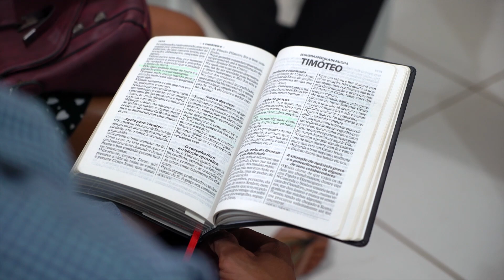25 mai - Pas de gâteau d’anniversaire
Juliana ne voulait pas de gâteau pour son anniversaire, elle préférait nourrir les sans-abri. Quand sa mère a protesté, Juliana a trouvé un moyen de surmonter tous les obstacles et d’être un exemple pour Jésus.